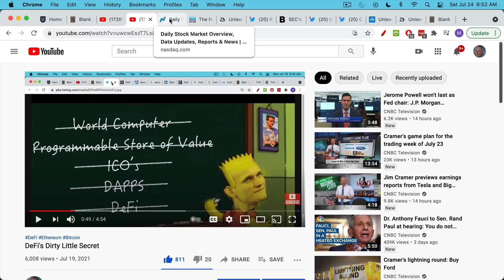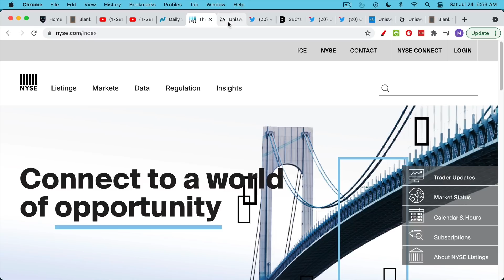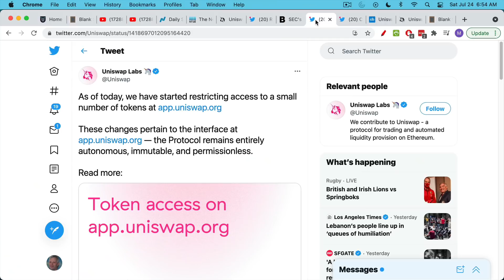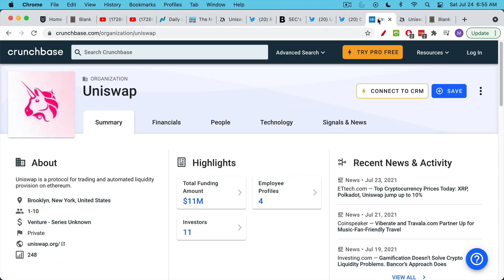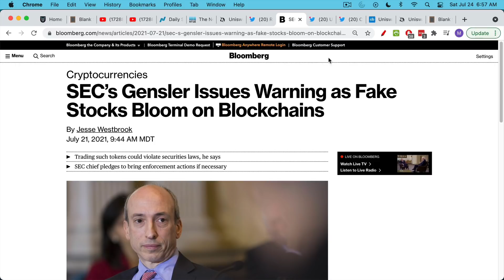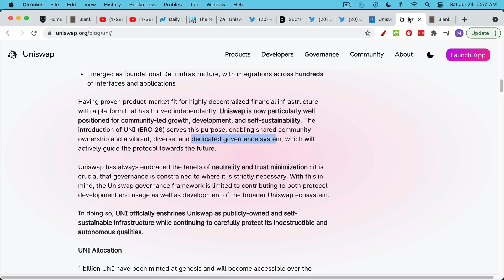Unstoppable DeFi Gets Stopped (Again)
Get my new Bitcoin book:

In this video, I discuss the decentralized exchange Uniswap restricting access to various tokens, due to pressure from the SEC.

It would appear that yet another DeFi protocol is not truly decentralized. Because of this, the governance token UNI really should be trading at zero.